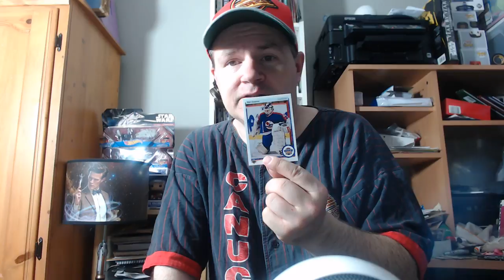Explanation for Zero Videos Today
I am not sick again. I am not offline. I didn't get beat up by Ryan Kesler.

15038 Seven Oaks PO
Abbotsford, BC
V2S 8P1